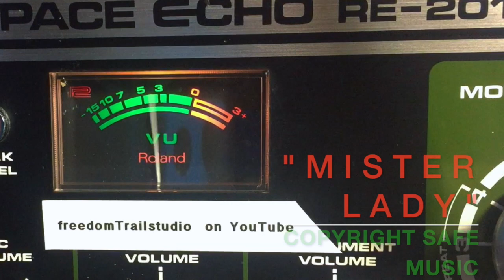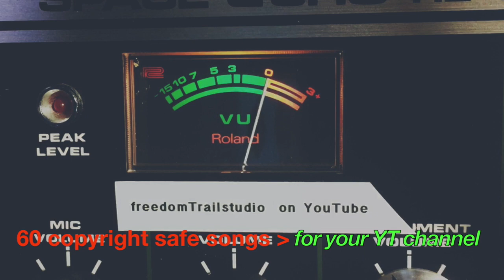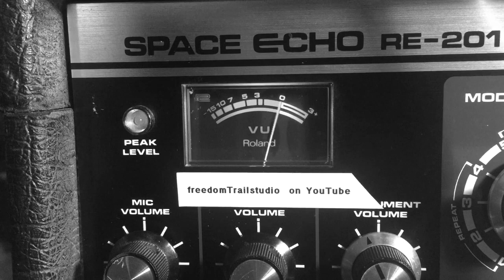VU Series #3[copyright safe music] "Mister Lady"